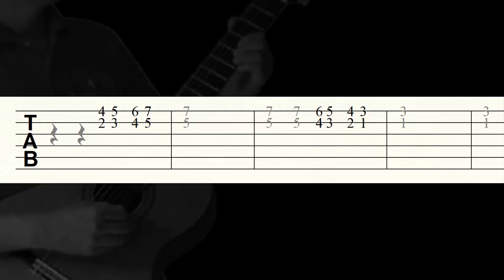La Pantera Rosa / Guitarra Tutorial / Tablatura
Aprende a tocar el requinto de la pantera rosa en guitarra con Tablatura